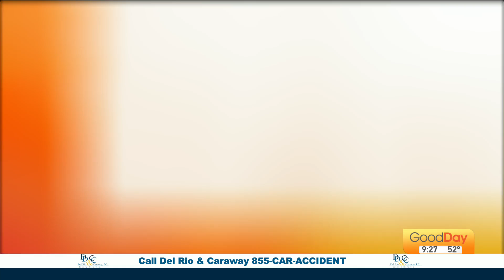Teen's Tune - 11/28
Songs from 2016!